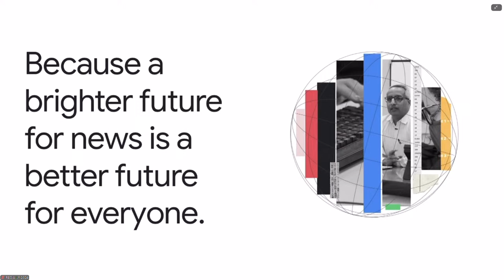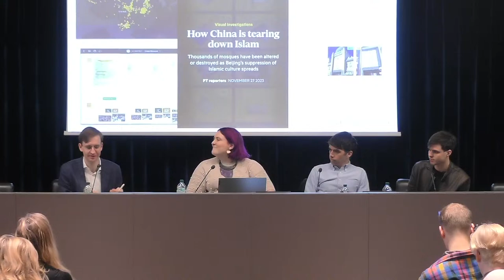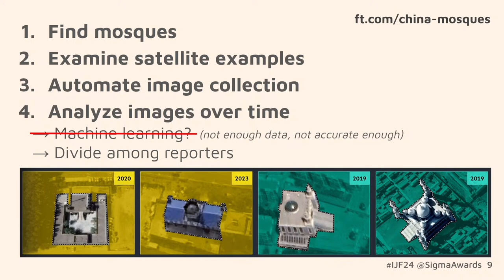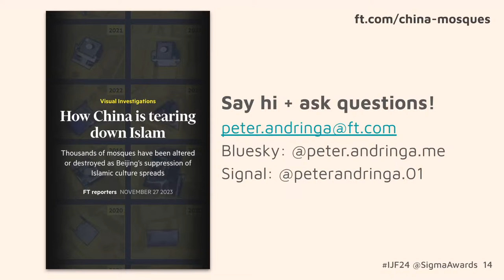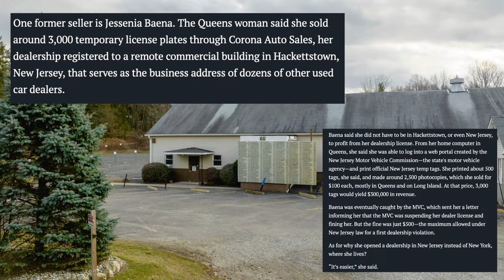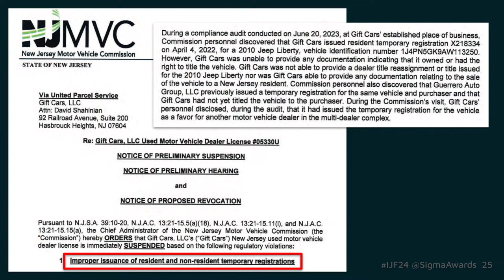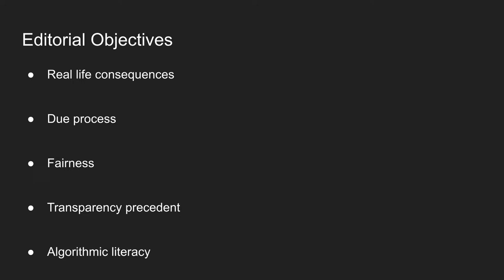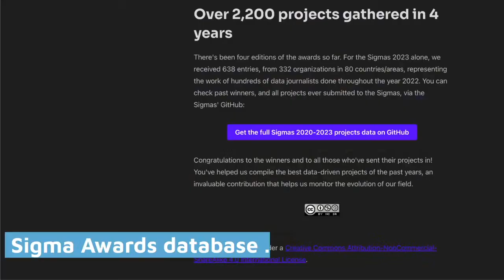Sigma Award winners: investigating stories hiding in plain sight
From fake license plates on the streets of New York to the erasure of Muslim architecture in China to the algorithms that bedevil citizens in Rotterdam, the world is full of injustices, indignities and issues that are right in front of our eyes. Most never questioned; the three speakers on this panel dug deep into such stories across three continents and turned out award-winning investigations. Listen to how they identified the issues and combined shoe-leather work with data and visual analysis to come with compelling work that shone light on important topic. Moderated by Kuek Ser Kuang Keng. Organised in association with The Sigma Awards.
Con: Peter Andringa (visual investigative journalist The Financial Times), Marianne Bouchart (founder and director HEI-DA), Jesse Coburn (investigative reporter Streetsblog NYC), Gabriel Geiger (investigative reporter Lighthouse Reports)